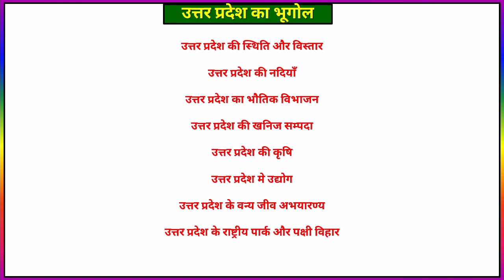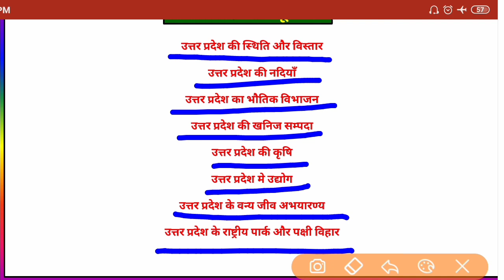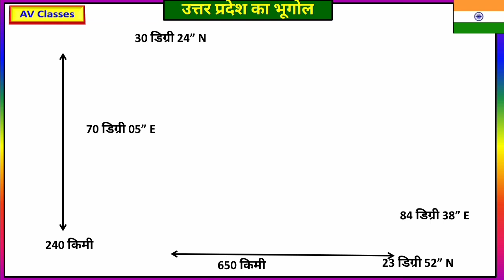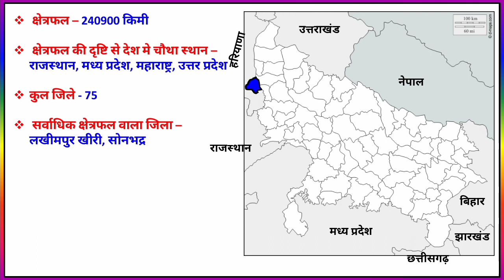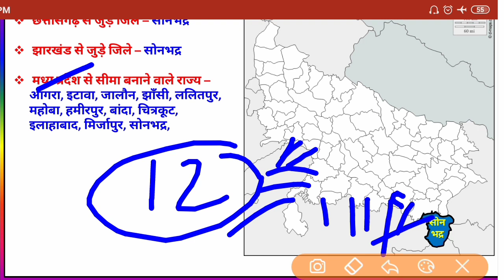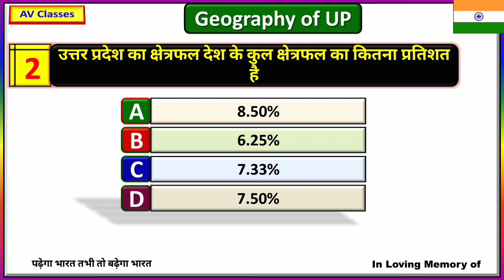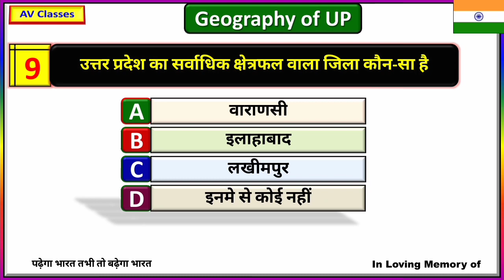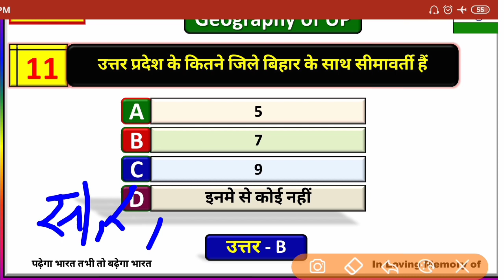Geography of UP |Up special gk 2019 in hindi |उत्तर प्रदेश का भूगोल ।Kv guruji, Target with alok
In this video we r going to discuss geography of Uttar pradesh via map.
Hope u like the video and enjoyed
agar aapka koi sujhav ho to comment me jarur bataye.